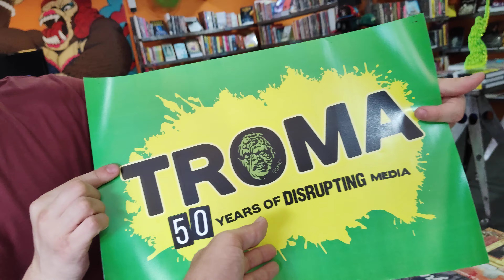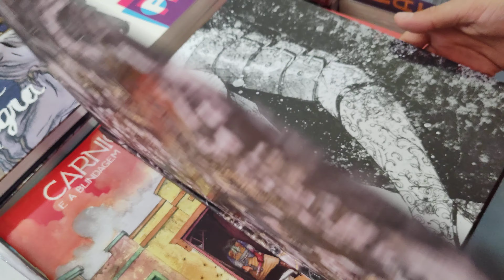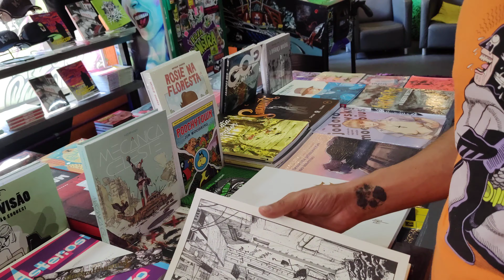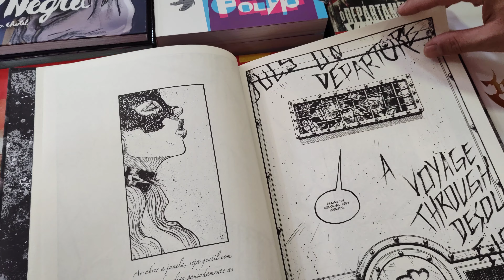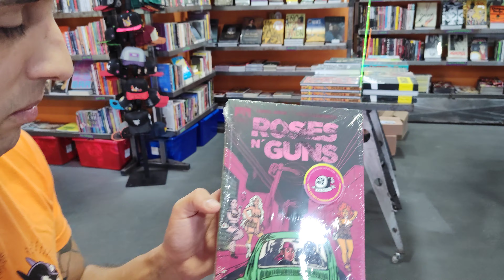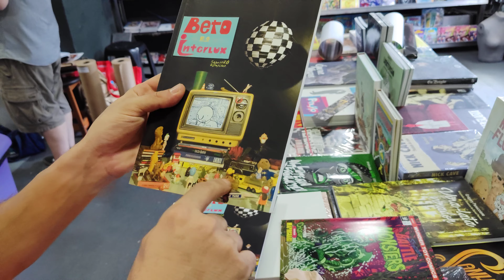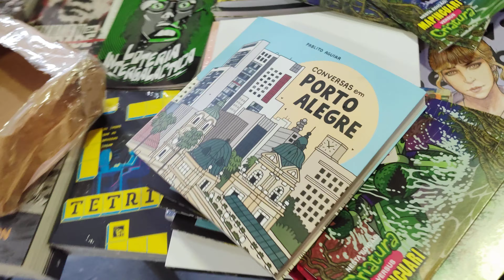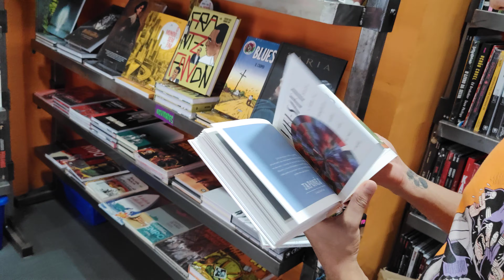Bräo + Hugo Canuto + SYSTEM OF A DOWN NA MONSTRA!